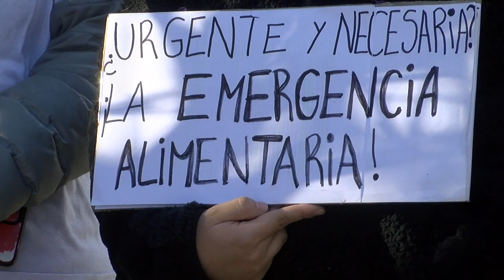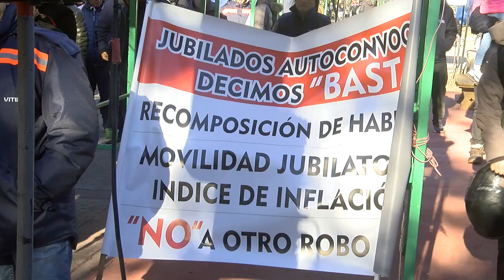Paro general en Bahía: gremios docentes se manifestaron en la Plaza Rivadavia